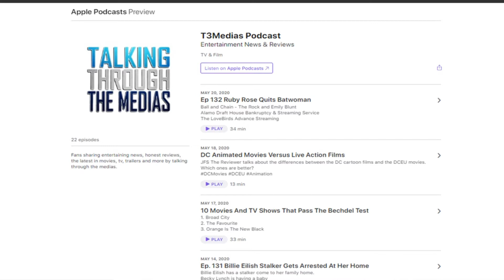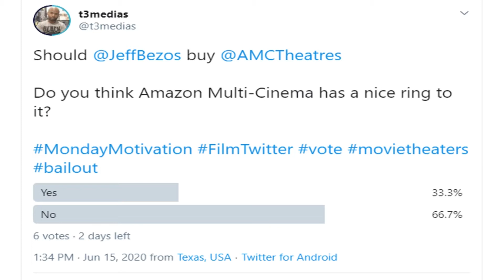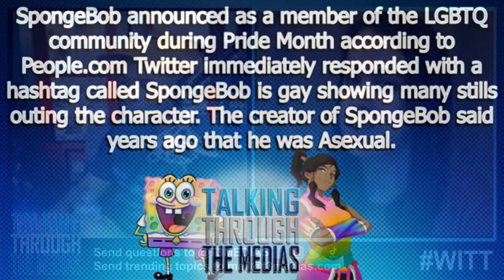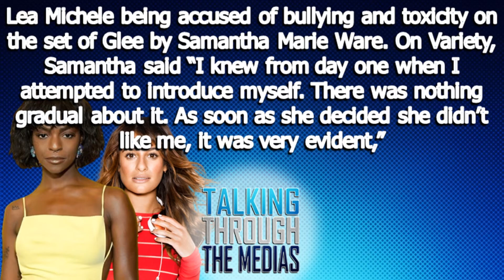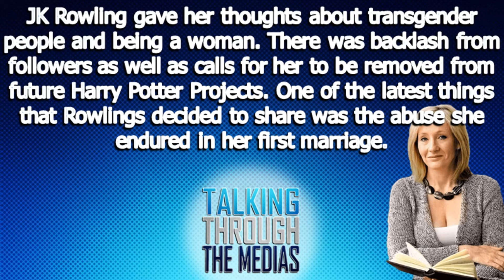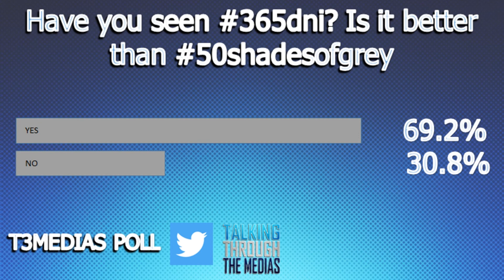Ep. 135 Spongebob In LGBTQA | Amazon Theaters | Beyoncé Black Panther 2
5:05 Thank You For 2800+ Subscribers

8:31 What do you think of the idea of Amazon buying AMC Theaters and what do the people say?

17:40 SpongeBob announced as a member of the LGBTQ community during Pride Month according to People.com

21:50 Let's talk about Lea Michele being accused of bullying and toxicity on the set of Glee

31:21 JK Rowling gave her thoughts about transgender people and being a woman.

40:19 Rumors of Beyonce Knowles on Black Panther 2

49:09 We Got Your Mail

We Got Your Mail Every Saturday around 11AM CST
WHY IS THAT TRENDING? | REACTIONS | REVIEWS | THE BINGE

Don’t have the Cash Ap?

This channel is not meant to gather information on or is targeted towards children under 13. Talking Through The Medias gives reviews and reactions to movies, tv shows and more. I am always up to answer questions sent in from anyone in the fan community. So join me on live stream or submit questions and requests.  You can always submit your questions @t3medias on social media. Let me know what you want me to react to.

Have a topic you want to be covered on Why Is That Trending? Send them to us at to have your questions or comments read on the We Got Your Mail segment please send them on our youtube video or to the following pages @t3medias